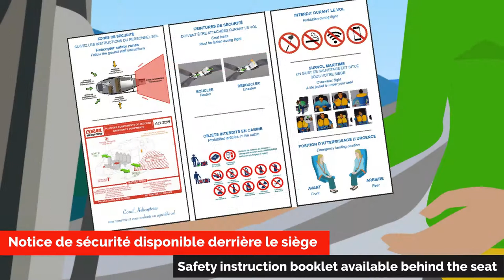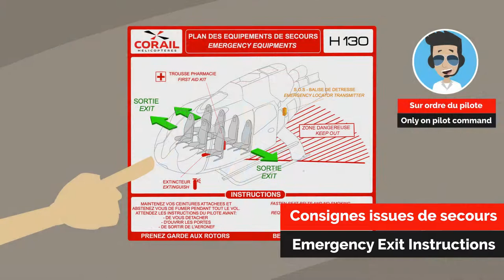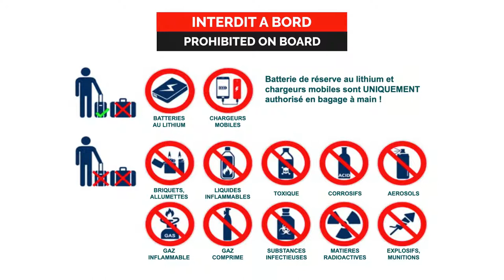CONSIGNES DE SECURITE Vol en hélicoptère à l'île de la Réunion - CORAIL HELICOPTERES